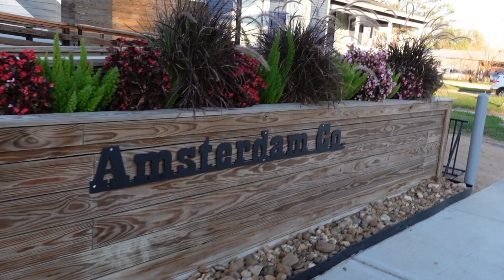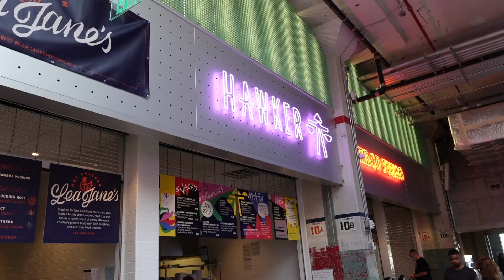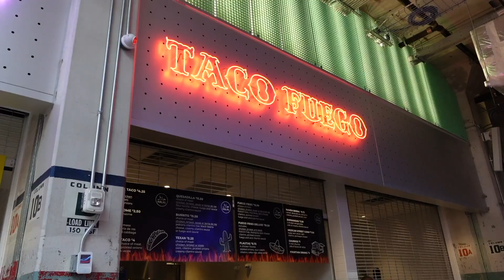A week with me in Houston vlog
Happy 2022! I hope y'all enjoy this vlog and are enjoying the new year :)